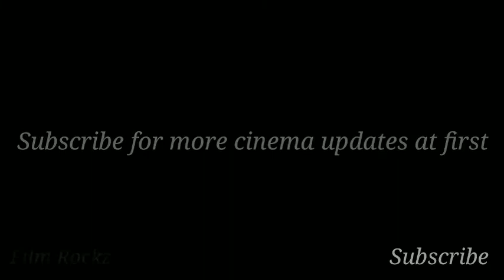Official : Thalapathy 67 Announcement Very Soon | Vijay | Lokesh | Film Rockz